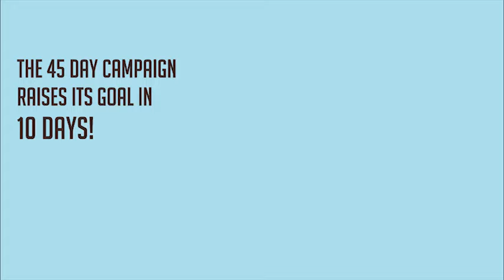Fueladream - How crowdfunding is helping drought-hit farmers in Maharashtra!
How crowdfunding helped build a canal for 700 farmers in Horti village near Latur, Maharashtra.

Crowdfunding in India is a relatively new concept & is growing very quickly.

It’s  a concept that allows a large number of funders (like you) to fund an  Idea or a cause or event by giving small amounts of money online. Fueladream is a crowdfunding site and platform in India that allows for  such a pooling of funds.

You can fund innovations & ideas on the crowdfunding website FuelADream and be the first to get these products or make them come true. You can also do a good turn by funding charities and causes through crowdfunding. When you fund a charity it’s more like a donation  & you get small innovative rewards like a shout-out on a FB page or a thank you email from the beneficiaries.